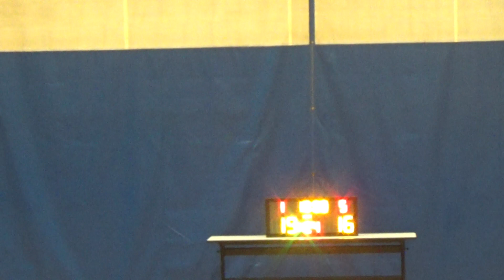20180516 惠僑 VS OOPS 2nd Quarter